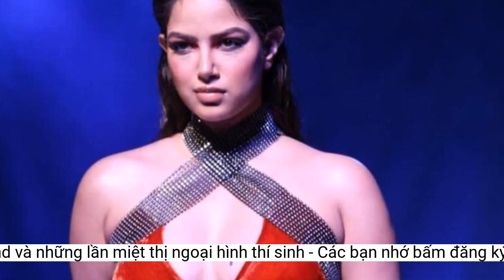Chủ tịch Miss Grand và những lần miệt thị ngoại hình thí sinh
Trước khi chê bai ngoại hình của Thiên Ân, ông Nawat Itsaragrisil từng bị chỉ trích vì body shaming, yêu cầu thí sinh nhịn ăn, giảm cân nếu muốn chiến thắng cuộc thi sắc đẹp."Tôi thực sự hy vọng rằng ban tổ chức Miss Grand sẽ mở rộng tầm nhìn của họ bởi vì đây là năm 2016 và nếu bạn định tổ chức một cuộc thi quốc tế, bạn phải nhìn thấy vẻ đẹp quốc tế", cô nhấn mạnh.
Ban tổ chức cuộc thi còn xem đây là "lời khuyên hữu ích cho thí sinh" vì họ đánh giá cao Jónsdóttir và muốn cô tiến xa.
Tuyên bố của ông Nawat ngay lập tức bị chỉ trích. Nhiều người đồng ý rằng mỗi cuộc thi sắc đẹp có những tiêu chí riêng, nhưng việc chủ tịch một cuộc thi mang tầm quốc tế công khai miệt thị ngoại hình thí sinh là điều không thể chấp nhận.
Hôm 26/10, ông Nawat Itsaragrisil, Chủ tịch Miss Grand International, chia sẻ Đoàn Thiên Ân, đại diện Việt Nam, trượt top 10 trong cuộc thi năm nay vì không đáp ứng tiêu chí hình thể. Ông Nawat nhấn mạnh Thiên Ân là thí sinh duy nhất có "phần thân trên dài hơn thân dưới, phần hông to".
Ép thí sinh nhịn ăn, giảm cân
"Đúng vậy, vai của tôi hơi rộng hơn những cô gái khác, nhưng đó là vì tôi từng là thành viên của đội tuyển điền kinh quốc gia Iceland và tôi tự hào về điều đó. Tất nhiên tôi sẽ không để tâm đến những nhận xét này, nhưng tôi đang cố hết sức và nghe họ nói như vậy. Cá nhân tôi thấy mình hoàn toàn ổn", cô nói thêm.
Jónsdóttir cho biết cô rất tức giận khi nhận được tin nhắn từ chủ nhân cuộc thi nói rằng cô phải "bỏ ăn sáng, chỉ ăn salad cho bữa trưa và uống nước vào mỗi buổi tối cho đến khi cuộc thi diễn ra".
Đáp lại sự chỉ trích, ông Nawat không có ý định xin lỗi và tuyên bố mình không làm gì sai. "Cô ấy (Jónsdóttir) có thể hơi béo một chút và lời khuyên cô ấy nên cố gắng giảm cân để nâng cao cơ hội giành chiến thắng là có ý tốt. Đây là quá trình bình thường trong 3 tuần suốt cuộc thi, mọi người nên thể hiện sự thay đổi tích cực của mình".
 Ông Nawat Itsaragrisil nói rằng Đoàn Thiên Ân không lọt top 10 Miss Grand 2022 vì khuyết điểm hình thể. Ảnh: MGI.
Năm 2016, Arna Ýr Jónsdóttir, Hoa hậu Iceland 2015, đã quyết định bỏ thi Miss Grand International sau khi ban tổ chức yêu cầu cô giảm cân, nhịn ăn nếu muốn giành chiến thắng.
Đây cũng không phải lần đầu tiên chủ tịch Miss Grand International gây tranh cãi vì body shaming thí sinh tham dự cuộc thi. "Hãy đổi tên cuộc thi thành Miss body shaming. Tôi không ngờ chủ tịch của cuộc thi lớn có thể buông những lời như vậy", một bình luận bức xúc.
Jónsdóttir từng là vận động viên nổi tiếng Iceland. Theo cô, luyện tập thể thao khiến cô trở nên cơ bắp, có bờ vai rộng. Jónsdóttir luôn tự hào về đặc điểm hình thể này cho đến khi nó bị miệt thị là yếu tố kìm hãm cô trong cuộc thi sắc đẹp.
"Nếu chủ nhân của cuộc thi thực sự muốn tôi giảm cân và không thích tôi theo cách này, thì ông ấy không xứng đáng có tôi trong cuộc thi" cô Jónsdóttir nói với Iceland Monitor.
 Arna Ýr Jónsdóttir rút khỏi Miss Grand International 2016 vì bị chế giễu ngoại hình, khuyên giảm cân. Ảnh: Uwe Anspach.
"Tôi chỉ có thể đưa ra ý kiến khi kết thúc cuộc thi. Top 20 là thành tích ổn, quá tốt cho Việt Nam rồi. Tôi không biết các bạn muốn tốt hơn thế nào nữa. Chẳng nhẽ loại Brazil để đưa Việt Nam vào? Hoặc đánh trượt đại diện chủ nhà Indonesia? Nhưng thực ra Indonesia đã cố gắng hết mình".Ông Nawat nói thêm các nhân viên của mình cũng đưa ra lời khuyên tương tự cho các thí sinh khác, những người đã hỏi họ nên làm gì để cải